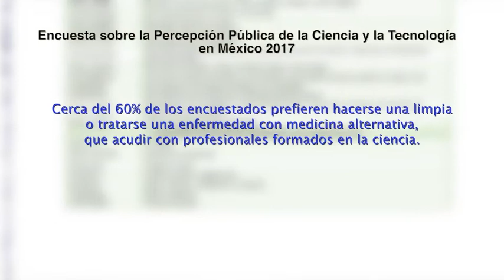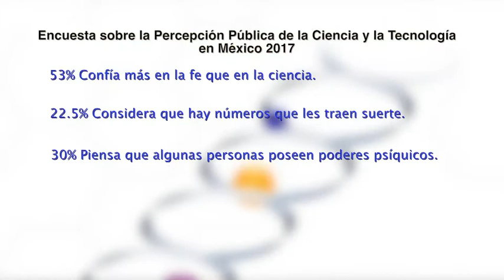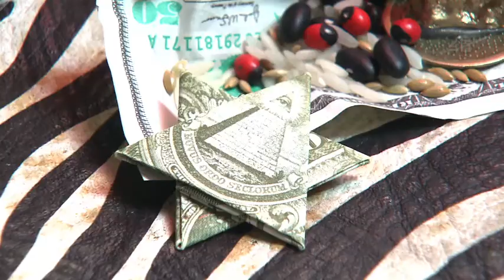DiálogosSocial - Supersticiones y creencias (31/12/2020)